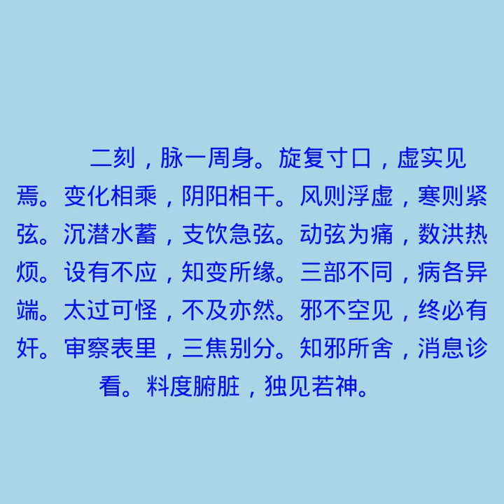五脏脉所属第四